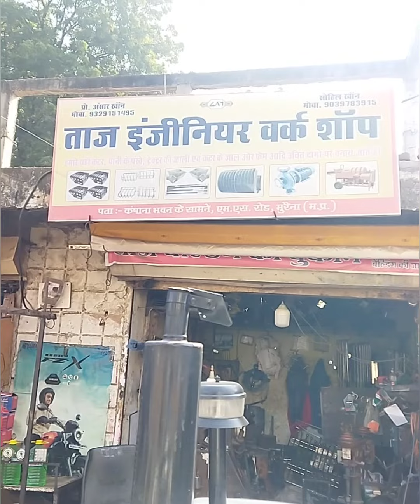Old Escort Tractor modified / Full Start to End 🎥Video / 1996 Model tractor / 🙏 Like, Subscribe 🙏